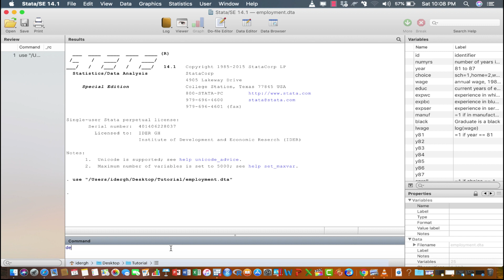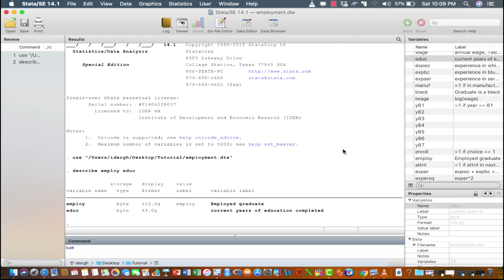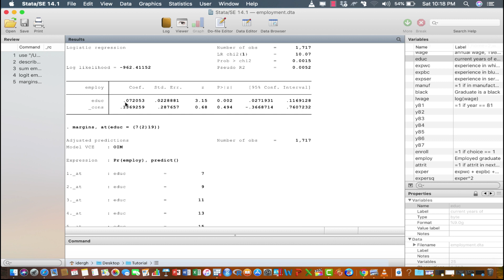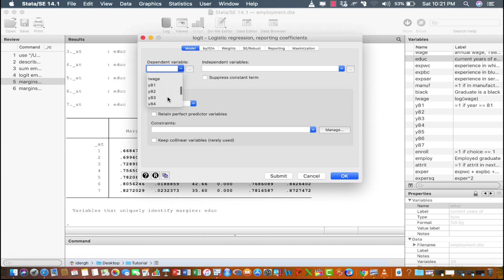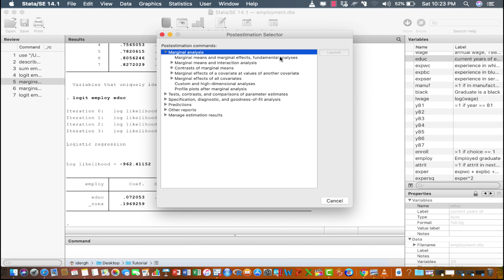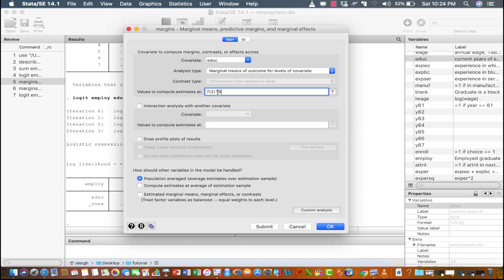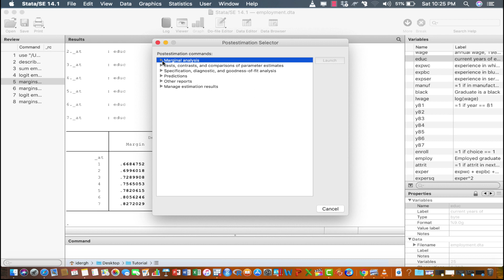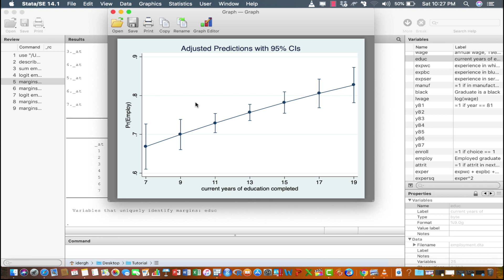Logistic Regression Reporting Coefficients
In situations where you are confronted with a dichotomous or binary dependent variable,  you may want to fit or estimate a logistic regression. However, depending on the field of research you may find yourself, it thus becomes critical to choose between a logistic regression that reports coefficients or a logistic regression that reports odds ratios. In this video you will learn about how to fit or estimate logistic regression that reports coefficients. On top of that, you will learn how to use the margins and the margins plot to intuitively explain the results for policy communication purposes.